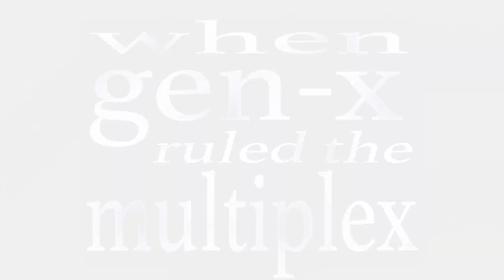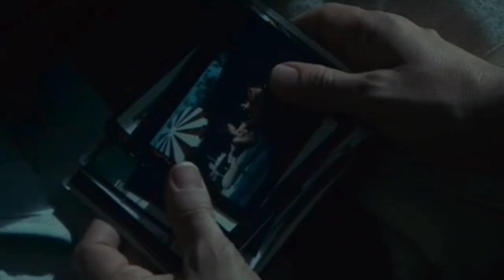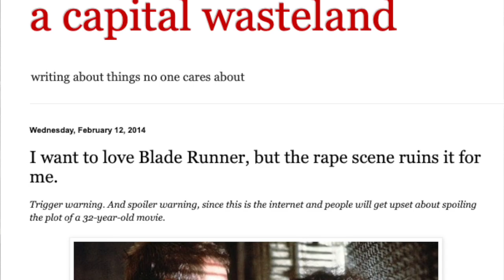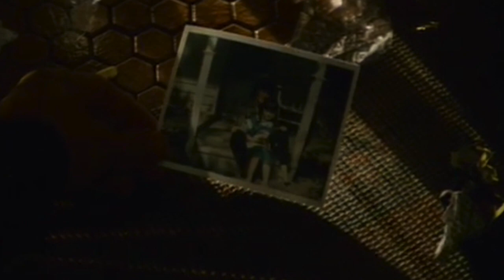When Gen-X Ruled the Multiplex Ep.39: Blade Runner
A look at Ridley Scott's highly influential sci-fi film, which starred Harrison Ford, Rutger Hauer, Sean Young, and Edward James Olmos, and which changed the path of Hollywood sci-fi with its innovative and iconic depiction of the future.